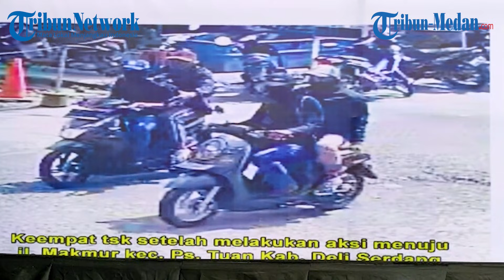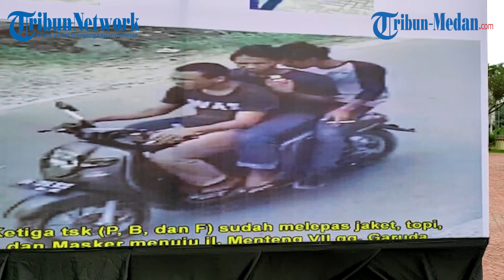Kapolda Sumut Akui Strategi Perampokan Toko Emas Terencana Dengan Matang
TRIBUN-MEDAN.com, MEDAN - Kapolda Sumatera Utara, Irjen Pol Panca Putra Simanjuntak mengaku salut dengan aksi perampokan yang dilakukan oleh lima orang pelaku tersebut pada Kamis (26/9/2021) lalu.

Panca menyebutkan aksi mereka terencana dan matang.

Hal itu terlihat dari satu orang otak pelaku bernama Hendrik sebagai pemilik ide yang mampu memimpin anggota gengnya.

Selain itu, mereka juga melakukan observasi sehari sebelum beraksi.